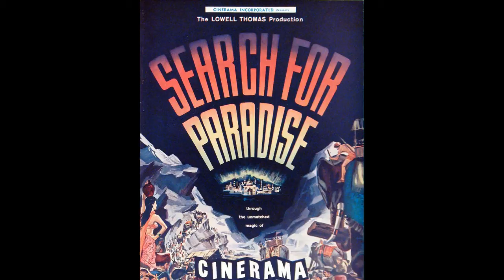Dimitri Tiomkin - Search For Paradise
Suites conducted by Elmer Bernstein
The Royal Philharmonic Orchestra, Soloists & Chorus
Bruce Ogston (Baritone)

This project is a little different, partly because archival material for this film is scarce (*Update:  A trailer for a restored version of the film and has now been made available, youtube link added at the bottom of the description) and largely because the music transcends the boundaries of just the film.  I have included a few stills and a portrait of the composer in the first suite but from then on are artworks and photos I felt had a kindred relationship with the music and its message.

Art sources are included for the major portions, all due credit and respect to the original artists and photographers.

Featuring:

Prologue And Hunza Valley

Come Ye Discontented - 7:40
*Artwork:

Killer Mountain (Nanga Parbat) - 11:53
*Artwork:

Shalimar - 19:00
*Artwork:

Epilogue - 23:53
*Artwork:

Album:
Search For Paradise (2006), part of Elmer Bernstein's Film Music Collection anthology under Film Score Monthly.

Search For Paradise along with both Tiomkin albums in the series were mastered from sealed LPs, the original master tapes were lost from Olympic Studios.

--I own no copyright this is purely for education/non-profit use--